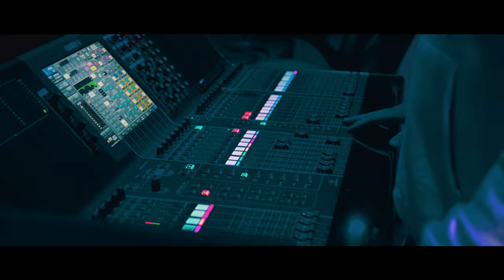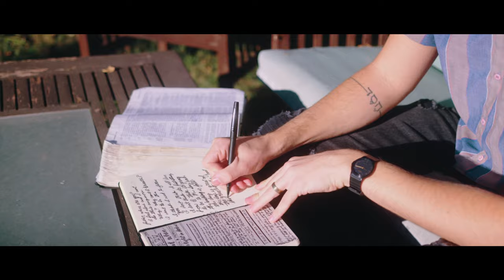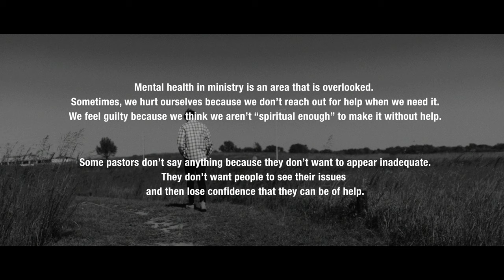RED Scarlet-W Music Video | CJ Luckey | Pen It Down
Directed by Dre & CJ Luckey
Cinematographer/Editor: Dre Kahmeyer
Special Thanks From A to Z and JYD

SmallHD 702 Bright
SmallHD Focus
Wooden Camera Top Plate
Sigma Art 20mm
Sigma Art 50mm
Sigma Art 35mm
IDX V-Mount
Core Nano V-Mount
Sony A7SII
Metabones Adapter
Canon 24-105mm
Rokinon 14mm
Aputure 120D
Aputure Spacelight
Aputure Fresnel
LED Portable Tube
G-RAID Storage
Lacie 4TB External
Pelican Cases
Glidecam Devin Graham